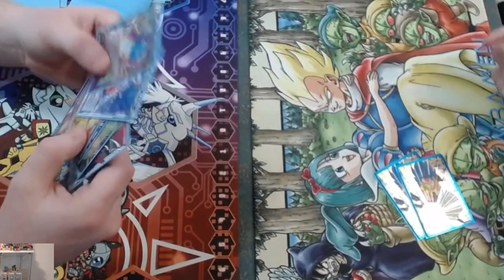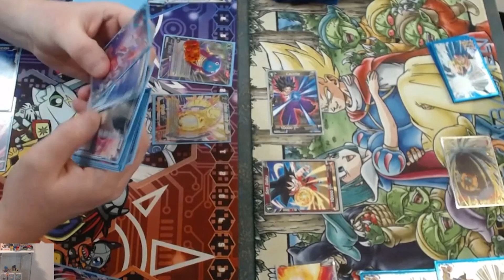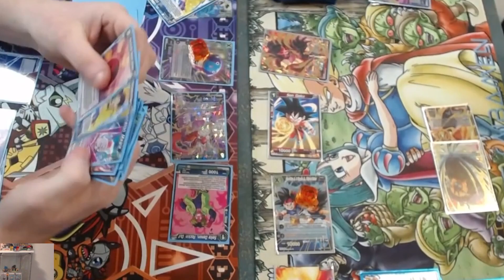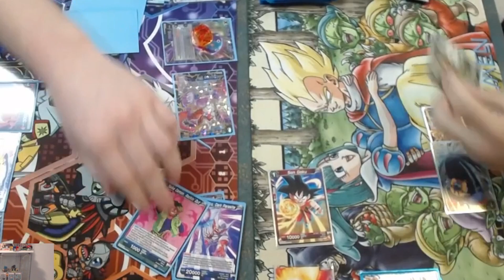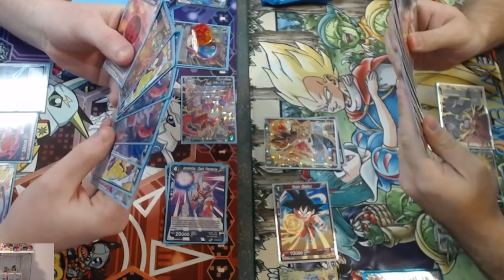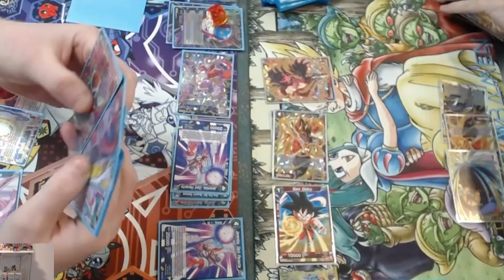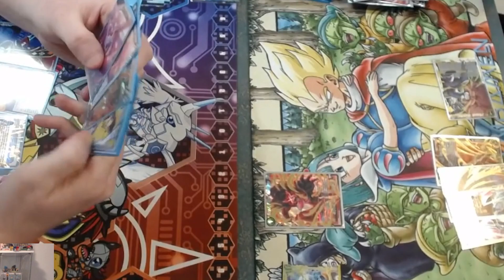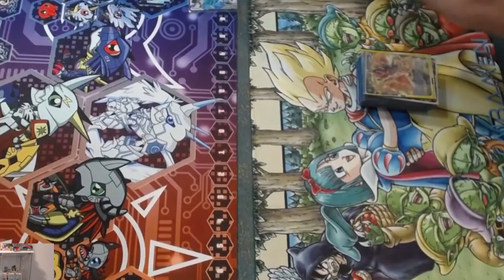Best of One Battles - Mecha Frieza V Soul Striker Janemba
Like our stuff?

Music produced by Mick B.